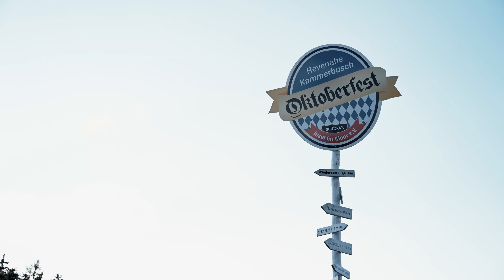Oktoberfest Revenahe-Kammerbusch | AFTERMOVIE 2024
CAMERA: Tobias Lüeße & Patrick Mühlenhort
EDIT: Patrick Mühlenhort